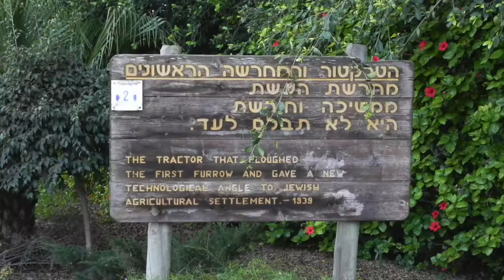Given over to a reprobate mind Part 1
USA is under a heavy delusion that it is the replacement of YHVH's  people and his word Torah was obsoleted.
Just this day I viewed a "live christian lounge' channel, of ppl, trying to be teachers or preachers etc, yet were more mind altering lies in its "system of errors".
Couldn't even sell or buy truth to/from them at any level!
MOTB once again, proving John the Apostles words what is would and DOES look like.